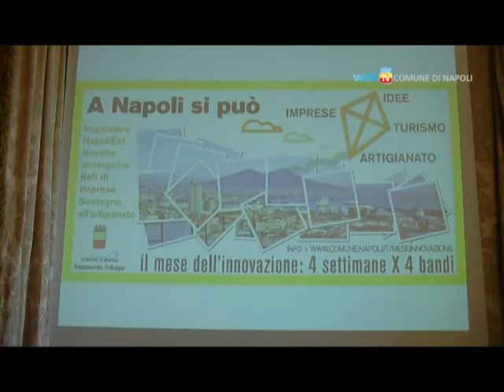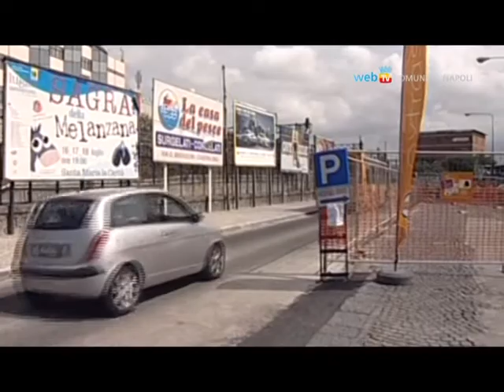La città in breve - Notiziario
Rubrica di informazione del 2 marzo 2012: seduta solenne del consiglio comunale sulla sicurezza sul lavoro; partenza del click day per le reti di imprese; scadenza dei termini per il censimento; ripristinata la linea Anm C36 sul ponte di via Cilea.